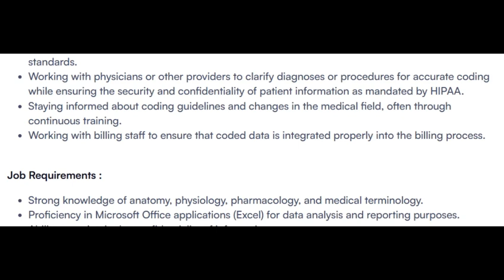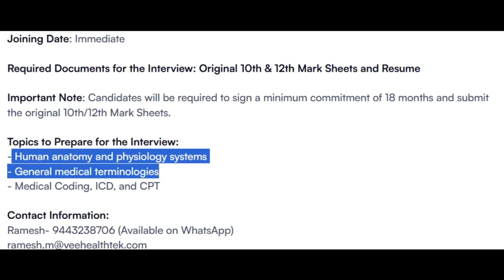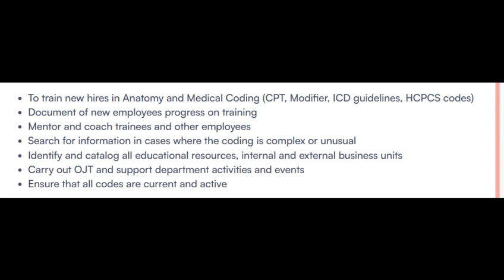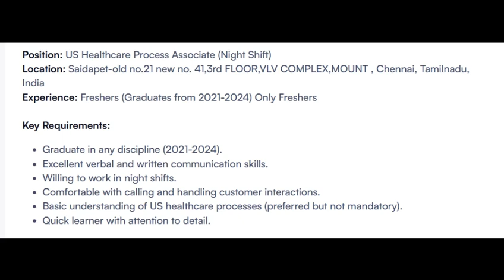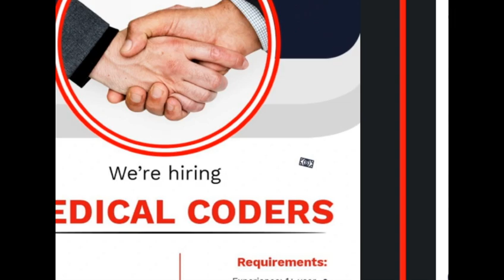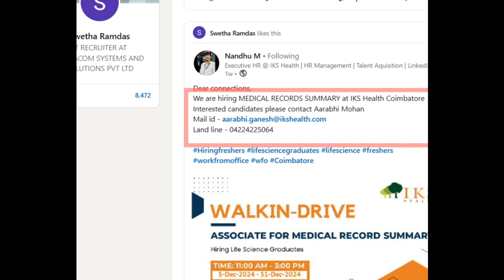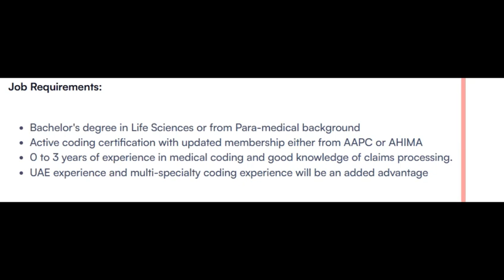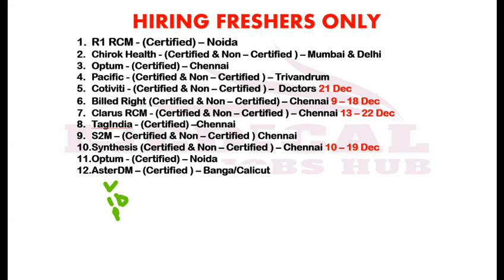17 MEDICAL CODING JOBS - FRESHERS ONLY_ WALK IN